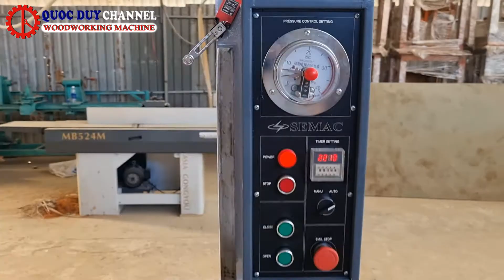SM-50T I Máy ép nguội 50 tấn I Máy ép nguội thủy lực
►  Máy ép nguội có áp lực và hành trình di chuyển của bàn ép được cài đặt độc lập nên rất dễ dàng trong quá trình vận hành và bảo dưỡng.
►  Kích thước tấm ép tiêu chuẩn 1250 x 2500 mm, lực ép thuỷ lực lên đến 50 tấn.
►  Tốc độ làm việc nhanh.